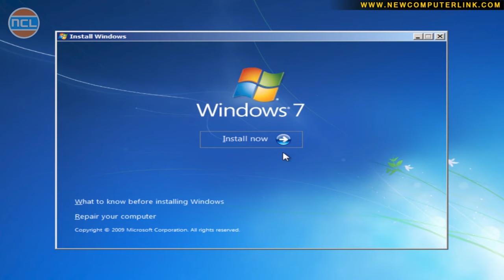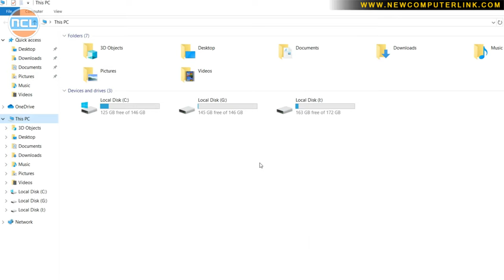How To Remove System Reserved Partition in Windows 7/8/10|System Reserved Partition Kaise Hide Kare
How To Remove System Reserved Partition in Windows 7/8/10
System Reserved Partition Kaise Hide Kare
How To Hide System Reserved Partition in Windows 7/8/10
System Reserved Computer Me Q Dikhta Hai
Computer hardware | computer repairing | HardDisk installation | cpu assembling

_______ धन्यवाद _______